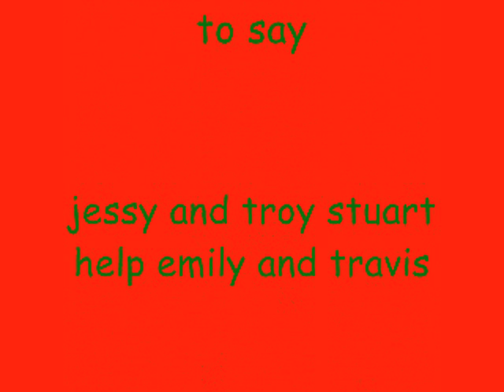santa goes mad And we have proof!!!